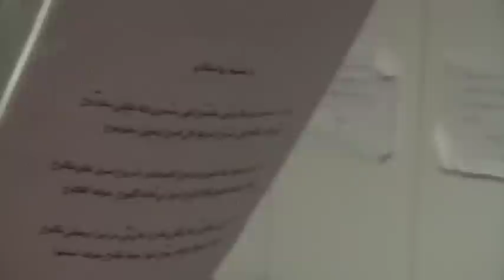man_ana_ya_rabu.avi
جوقة كنيسة مار بطرس الكلدانية في سان ديكو ـ ترتيلة من انا يارب بصوت لينا صومو ومضيئ